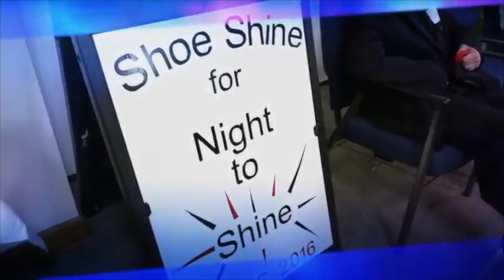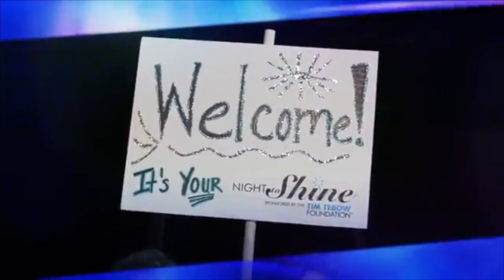Hear Hope? Rev. Levi Gardner